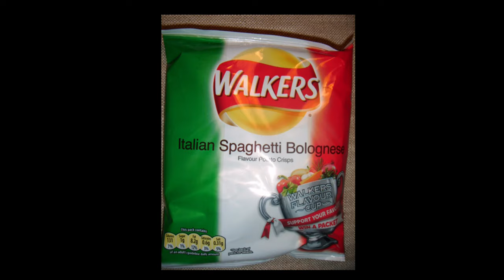Top 5 weirdest crisp flavours